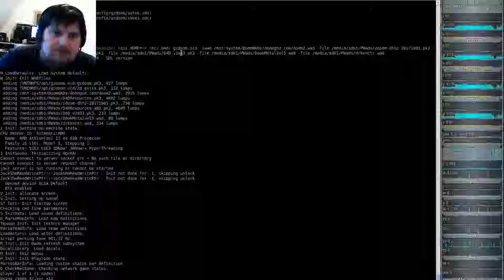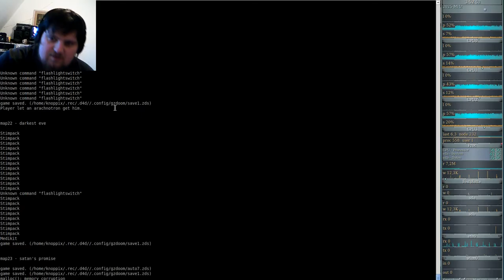DooM 2016 Dark Encounters (gzdoom) #22 - darkest eve